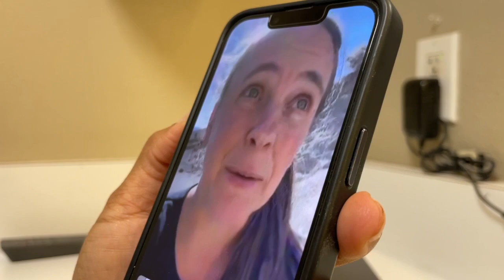Death Valley earthquakes have increased. How seismologists are monitoring them amid local concerns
Recent Death Valley earthquakes spark Las Vegas concerns as seismologists monitor activity, urging preparedness for residents.